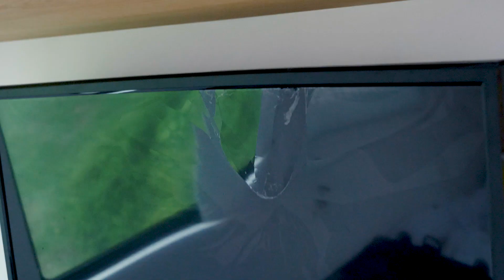MUSIC PRODUCER TRAVELS EUROPE | VAN LIFE VLOG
Loved producing and songwriting with Martin in Germany collaborating on a song for the album!